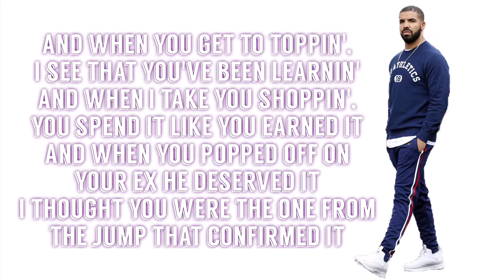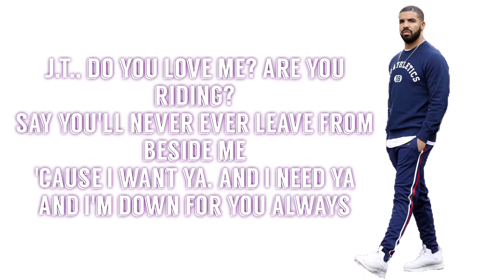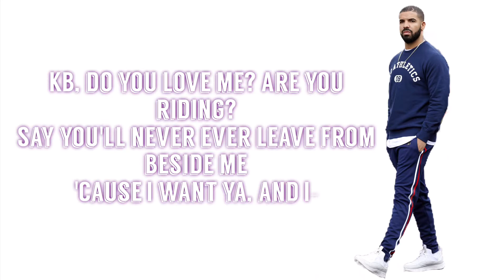Drake - In My Feelings (Lyrics)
THIS
IS
NOT
MY
MUSIC!!!